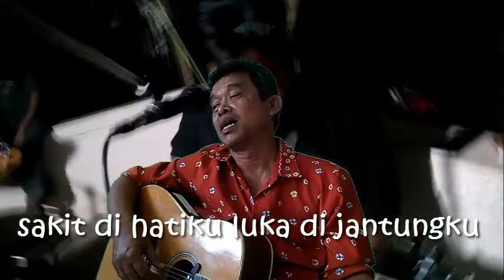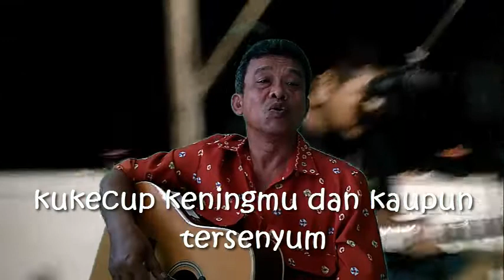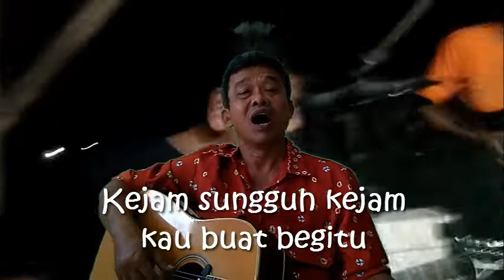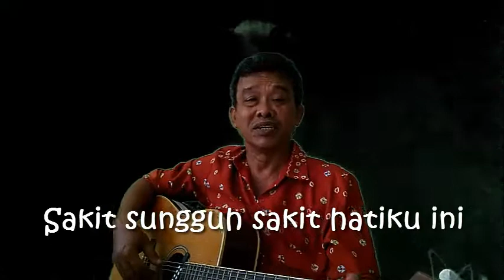AKU ORANG TAK PUNYA Trio Ambisi versi Darius Sukiyanto